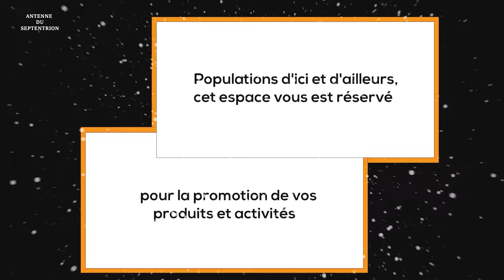(BAATƆNUM) SORTIE MEDIATIQUE DE L’OPPOSITION APRES LE COUP D’ETAT : LE PARTI LD SE FOURVOIE